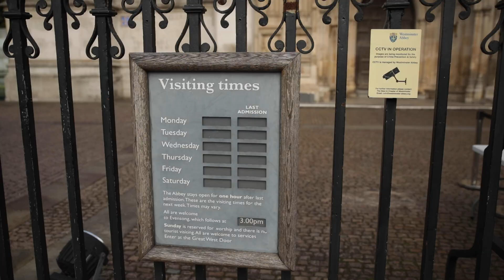Queen Elizabeth II. (†96) – Trauermarsch durch London: BUNTE.de auf der Route des Abschieds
Am 19. September wird Queen Elizabeth II. beerdigt. BUNTE.de besuchte in London die Schauplätze des Staatsbegräbnisses.

Impressum:
Burda Forward
St.-Martin-Straße 66
81541 München